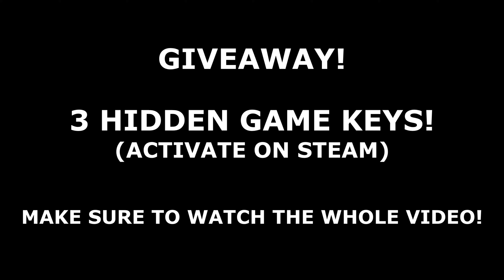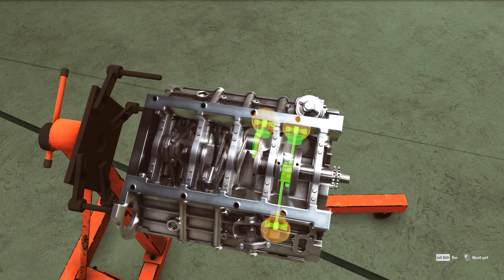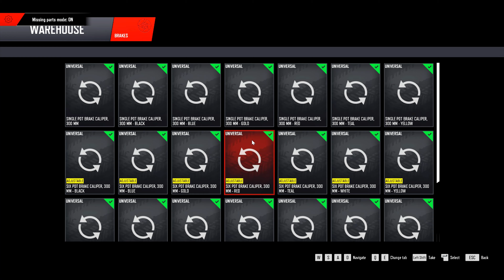Building BMW E30 V8 TURBO + GIVEAWAY - DRIFT21 (Steering Wheel + Shifter) Gameplay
Building my dream bmw E30 turbo! and testing the car using Thrustmaster steering wheel setup hope you enjoy the video!

If you enjoyed this video and would like to see more drift21 videos please comment what car you would like to see and don't forget to hit the LIKE and SUBSCRIBE button!

Processor : Ryzen 5900x
GPU : Nvidia RTX 3070 Strix
RAM : 32GB DDR4